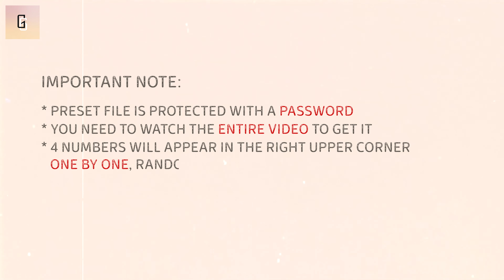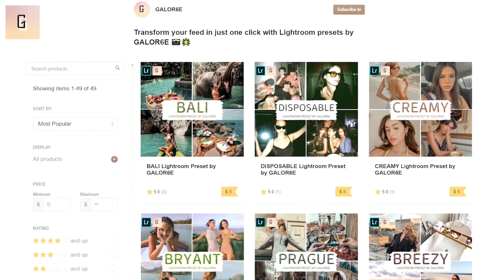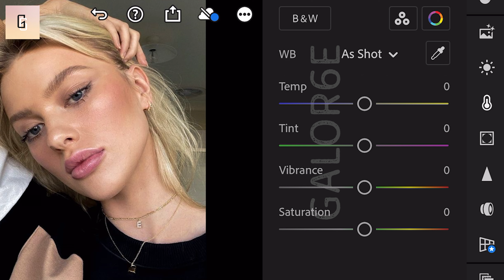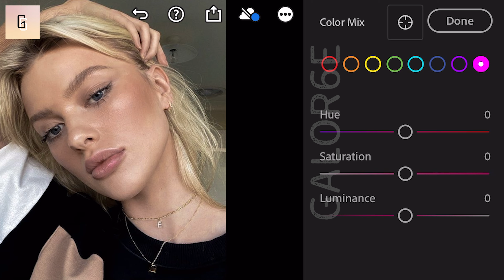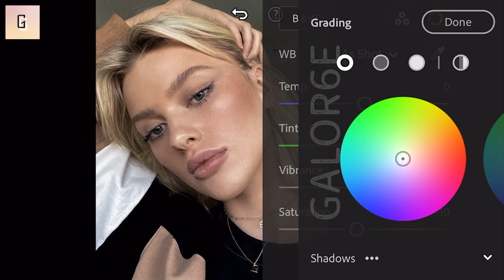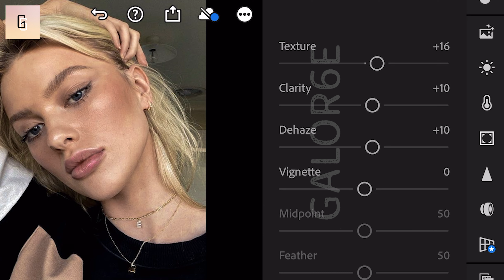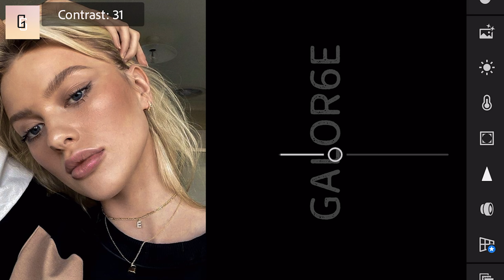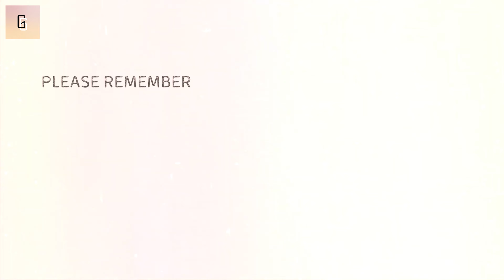SELFIE | Lightroom Mobile Preset Free DNG | Lightroom Preset Tutorial Mobile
SELFIE by GALOR6E
Lightroom Mobile Presets Free DNG | Lightroom Presets Tutorial Mobile | Lightroom Free Presets

Get this preset for FREE by following instructions:

           Example:
           (1) 2***
           (2) *1**
           (3) **3*
           (4) ***4